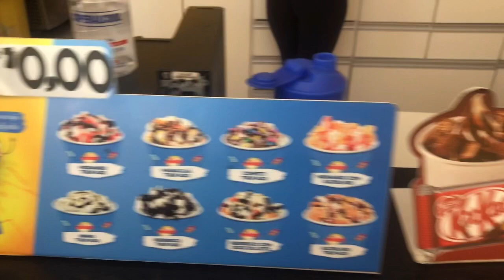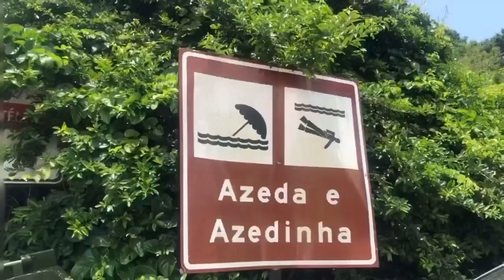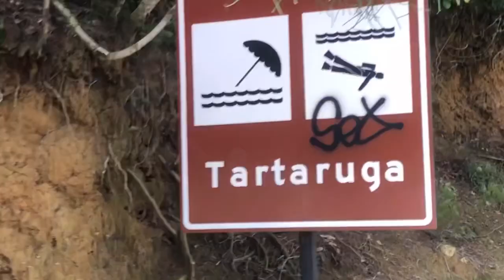Brazil vlog 3-(Travel around Rio de Janeiro with us)🇧🇷🏝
Visiting some beautiful beaches in Brazil. Hope you enjoy